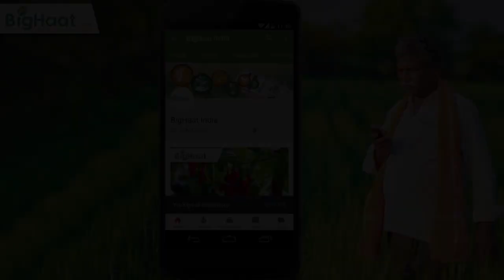Spray Pump (2 in 1) Field Performance.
No need of Fuel. (Eco-friendly)
Spray 1 Acre in 20-25 minutes I.e., 67% time reduced.
Maximum Area covered about 50% extra.
Cost Reduced By 84%.
Less Human Effort. Can be operated by Anyone.
Easy to Operate. Adjustable Height.
Portable. Efficient spraying. Zero Maintenance.

Video Courtesy: Niyo